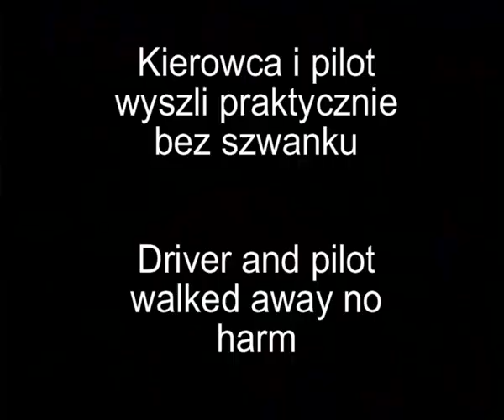Rally Wisla 2006 MASSIVE CRASH 8 ROLLS (POLAND)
DOWNLOAD NEW MP3 RINGTONES NOW!

ŚCIĄGNIJ NAJNOWSZE DZWONKI MP3 TERAZ!

blog o praktycznej amatorskiej fotografii.